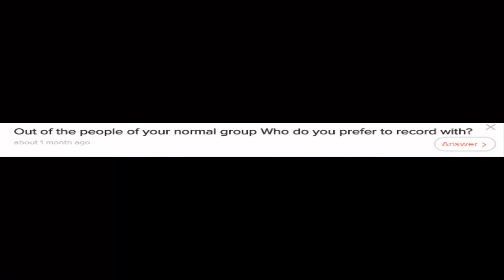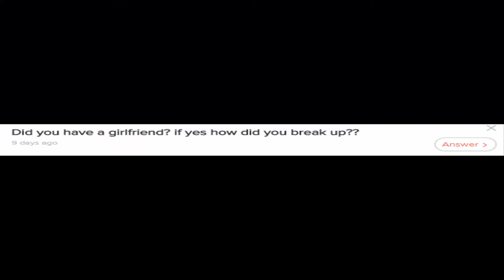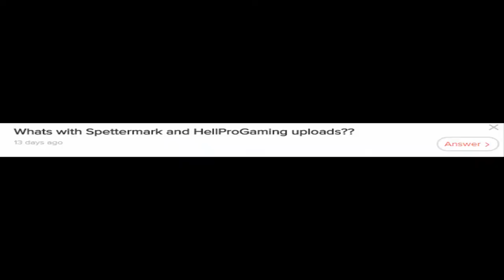Q&A Friday - First one in 2016